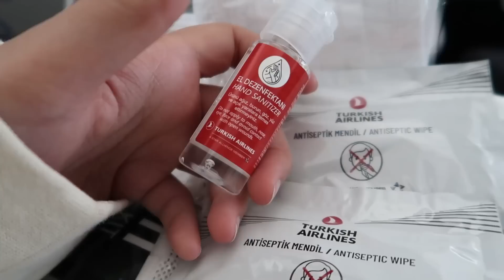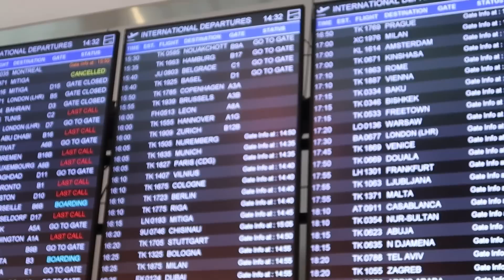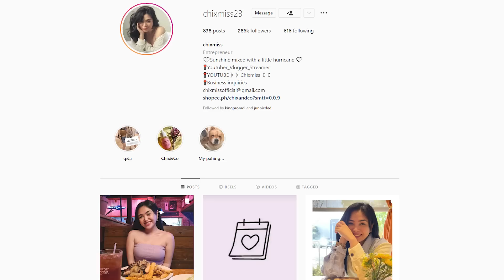I AM BACK IN MY HOOD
Secret ni Ate chix for glowing skin?

E Q U I P M E N TS

Polaroid - Flexible monopod

EDITED BY:
Rajmyrr Suva